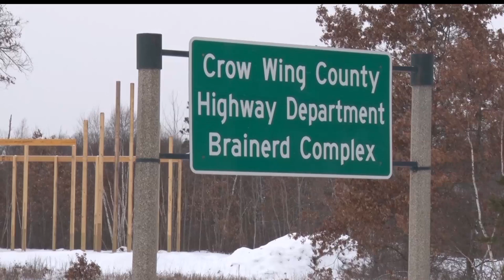Crow Wing County Highway Department Looks Back On 2017